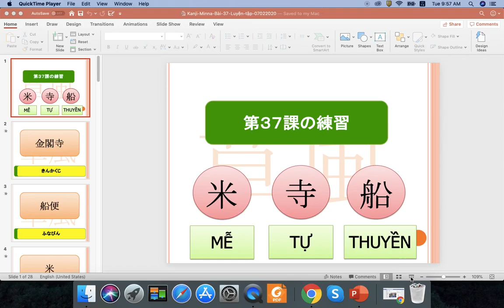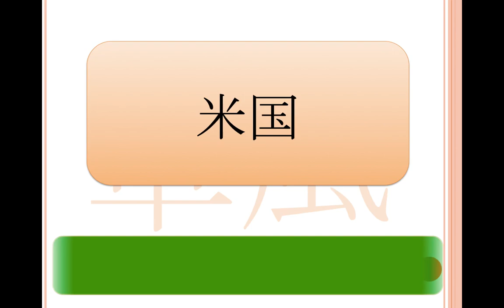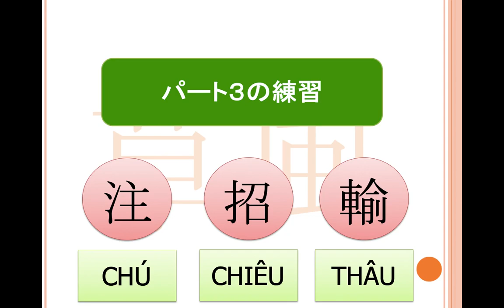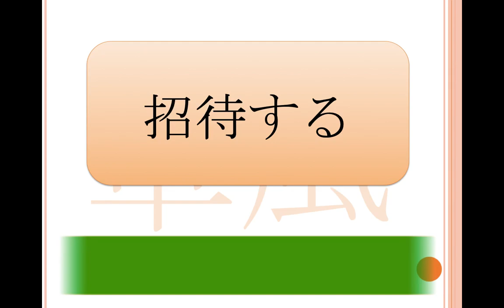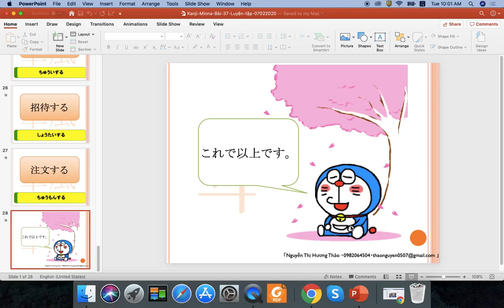CO-WELL Asia | Minna no Nihongo - Bài 37 - Chữ Hán - Luyện tập